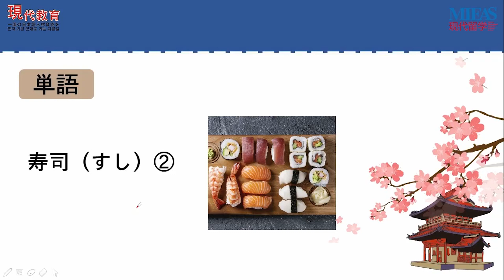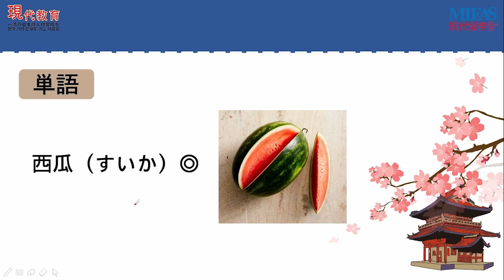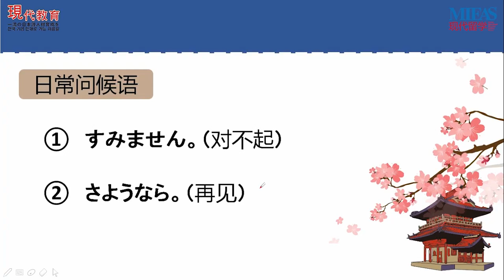五十音图速记法 - 04.五十音图—さ行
从零开始学日语五十音图，细致讲解从笔顺发音到记忆方法，为你一一剖析每一个字母
第四节：五十音图—さ行